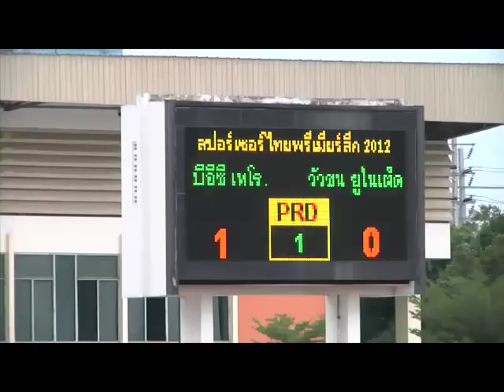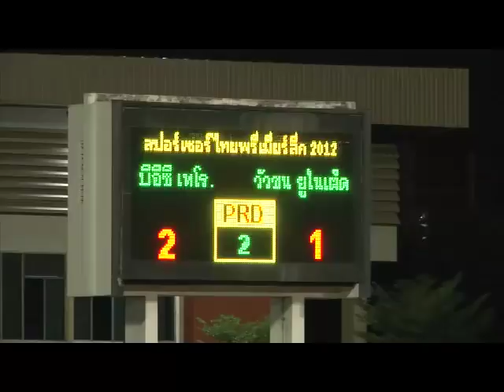TERO TV Full Hilight: BEC-TERO 2-1 WUACHON